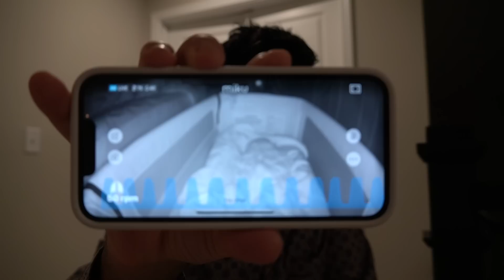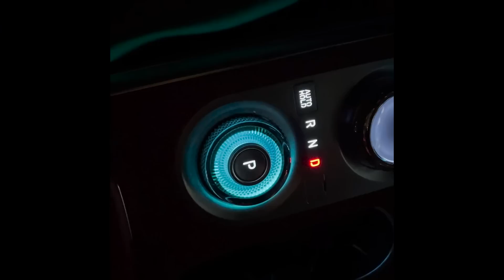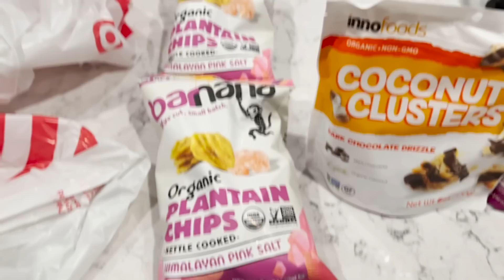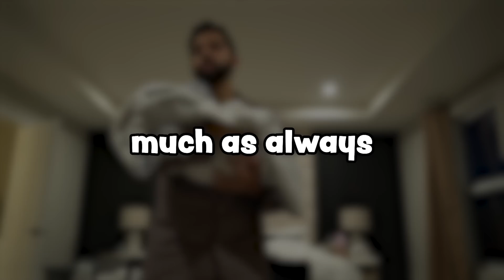MY WIFE HAS A 105 DEGREE FEVER! 😰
One evening, Puja started to get shivers and very weak. We were confused what was going on with her, so I checked her temperature and she clocked in at 105.9! :O

I was absolutely shocked. We found out it was a side-effect of having Mastitis. Puja was on bedrest for the next 24 hours, and I had to take care of our son and Puja all by myself... wish me luck!

Puja: @pujatailorkhan
Reza: @therezakhan